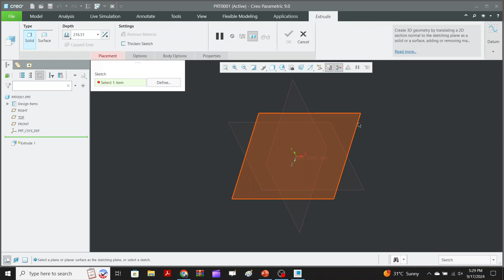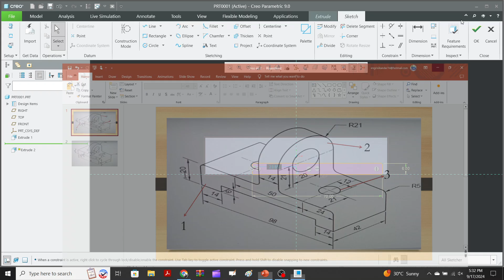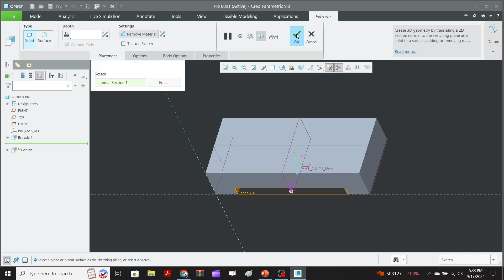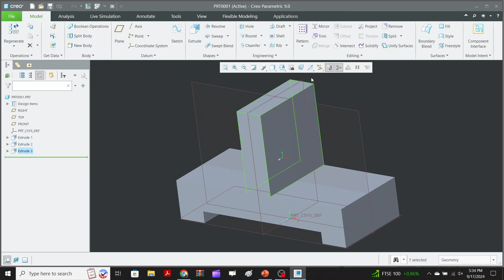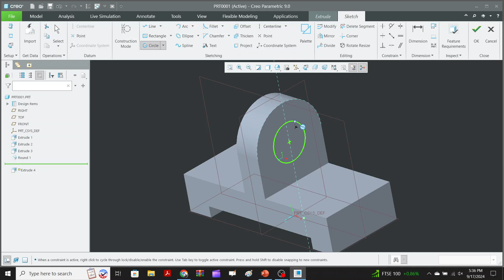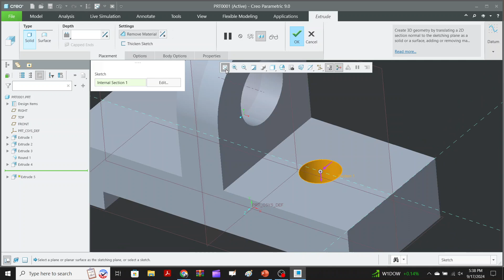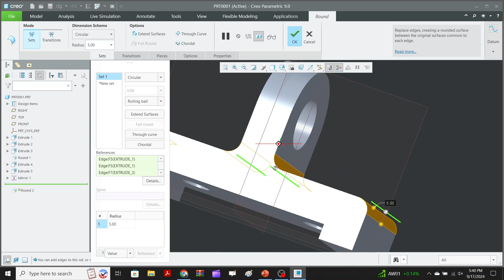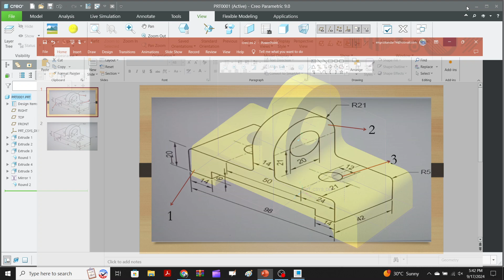3-D Modelling of a Mechanical Component on Creo/Pro-Engineer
3-D Modelling of a Mechanical Component on Creo/Pro-Engineer